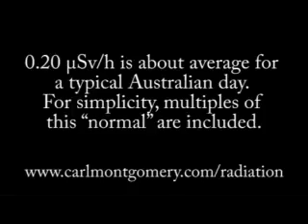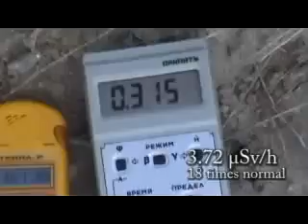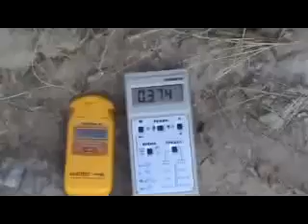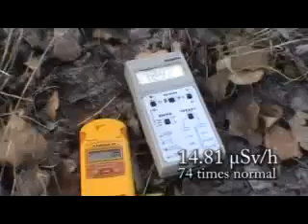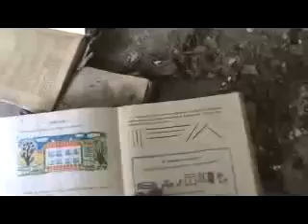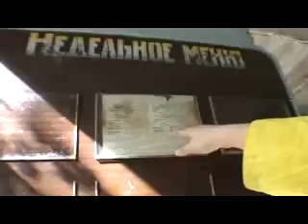Chernobyl - Ukraine - World's Worst Polluted Places (# 1)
Chernobyl, Ucraina
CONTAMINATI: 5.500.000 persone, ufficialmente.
CONTAMINANTI: polveri di sostanze radioattive incluse uranio, plutonio, cesio-137, stronzio e altri metalli.
CONTAMINATORI: centrale nucleare di Chernobyl.

26 aprile 1986: a partire da questa data l'umanità ha un nuovo nome da dare alla catastrofe nucleare, chernobyl. Ciò che è successo in questa città industriale dell'Ucraina settentrionale è stato raccontato molte volte: alcune manovre azzardate durante una esercitazione notturna agli impianti di sicurezza della centrale nucleare provocano la fusione del nocciolo, l'esplosione del "reattore 4" e il collasso dell'intera struttura che lo proteggeva. Si sprigiona una nube carica di particelle radioattive cinquecento volte più velenosa di quella prodotta delle bombe di Hiroshima e Nagasaki. I venti spargono le particelle nell'atmosfera e presto vengono contaminate intere regioni di Ucraina, Bielorussia e Russia. La nube raggiunge poi anche gran parte dell'Europa occidentale, contaminata anch'essa (seppure in misura minore). All'inizio le autorità cercano di nascondere l'accaduto, ma dopo alcuni giorni la verità emerge in tutta la sua drammaticità. È un accidente di grado 7 sulla scala INES, il più grave mai avvenuto in una centrale nucleare. Viene mobilitato l'esercito, gli abitanti della città sono caricati su autobus e camion ed evacuati in massa, mentre squadre di migliaia di operai e tecnici, chiamati poi "liquidators" e "biorobots", vengono inviate per i primi disperati interventi di contenimento della fuga radioattiva. Li chiameranno "biorobot" e sono gli eroi di Chernobyl: per far presto lavorano senza protezioni adeguate pur sapendo che così avranno i giorni contati a causa dell'esposizione a radiazioni migliaia di volte oltre la norma.
Molti di loro moriranno di tumori e leucemie nell'arco di poche settimane mesi. Altri vedranno le terribili conseguenze del loro sacrificio manifestarsi nei loro figli. Grazie a loro, il reattore viene chiuso in un sarcofago di cemento armato "provvisorio" che imprigiona i materiali radioattivi e lo isola dall'esterno. L'area attorno è devastata dalle radiazioni, del tutto inabitabile (per l'uomo) nel raggio di 19 chilometri, ma anche più lontano la contaminazione resta altissima e la vita molto difficile. I tempi di decadimento degli isotopi radioattivi sono calcolati in migliaia di anni. Nelle profondità del sarcofago, intanto, il nocciolo fuso continua a bruciare a una temperatura di mille gradi centigradi, indebolendone progressivamente la struttura. Chernobyl rimarrà una minaccia silenziosa per millenni.

EFFETTI SULLA POPOLAZIONE
Ufficialmente si parla di 4.000 casi di cancro alla tiroide tra Bielorussia, Ucraina e Russia, per l'esposizione nel solo periodo 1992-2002. Le cifre delle associazioni indipendenti sono almeno 10 volte superiori. I più colpiti sono i bambini e i ragazzi sotto i 14 anni di età, perché assorbono grandi quantità di radiazioni attraverso il latte. A tutt'oggi, nell'area considerata ufficialmente contaminata, vivono ancora 5 milioni di persone, fra le quali si registra un'alta diffusione di patologie dermatologiche, respiratorie, infertilità e malformazioni. In un suo recente rapporto, l'Organizzazione mondiale della Sanità sostiene che le conseguenze a lungo termine della contaminazione sulle generazioni future rimarrà abbastanza basso, ma su queste conclusioni sono molti gli esperti che hanno manifestato scetticismo.

CHE COSA SI STA FACENDO
Il sarcofago in cemento costruito a tempo di record dalle squadre di biorobot era stato pensato come soluzione provvisoria d'emergenza, tanto più che utilizza come struttura portante le stesse macerie del reattore crollato. Indebolito dal calore del nocciolo in fusione e dalle intemperie, si sta sgretolando. Ogni anno si aprono nuove crepe nelle quali si infiltra l'acqua piovana, che danneggia ulteriormente la struttura e la appesantisce facendola sprofondare nel terreno, con il rischio che arrivi alla falda acquifera, contaminando qui un'area vastissima. All'interno dell'involucro di cemento armato, inoltre, sono intrappolate grandi quantità di combustibile nucleare e materiale fortemente radioattivo, che in caso di incidenti provocherebbero una nuova catastrofe. Tanto più che l'area è considerata a rischio sismico. Una situazione assolutamente impossibile da affrontare per la sola Ucraina. Per questo già nel 1997 è stato creato un comitato internazionale con lo scopo di progettare, finanziare e costruire un nuovo e più sicuro sarcofago. I primi lavori sono stati avviati.